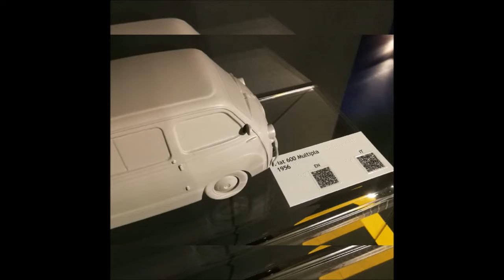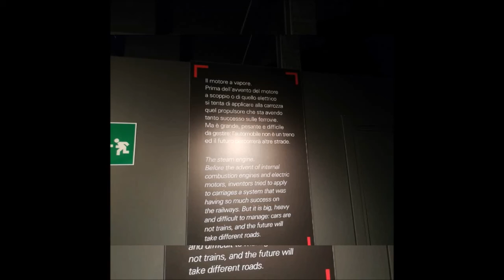Visita tattile al Museo dell'Automobile di Torino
Un gruppo di ipovedenti e non vedenti dell'associazione Pro retinopatici e Ipovedenti ha visitato il Museo dell'Automobile di Torino, nell'ambito della rassegna culturale Ri-Abilità. La visita è avvenuta martedì 22 febbraio 2022.  Immagini di Domenico Martinelli, montaggio di Aurora.
L'associazione pro retinopatici e ipovedenti (A.P.RI. odv) è un'organizzazione senza scopo di lucro fondata a Torino nel 1990. Si occupa di rappresentare, tutelare, assistere le persone affette da disabilità visiva.